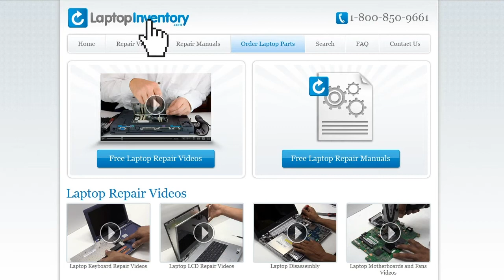Repair Asus ZenBook UX430 UX430U Laptop Motherboard, Dismantle